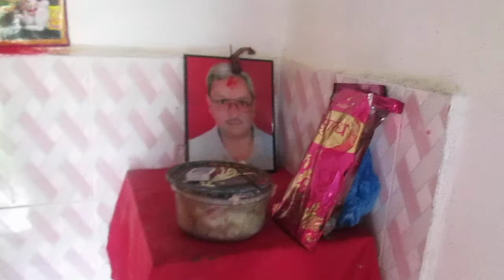Sujana Shrestha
Astha ra biswas